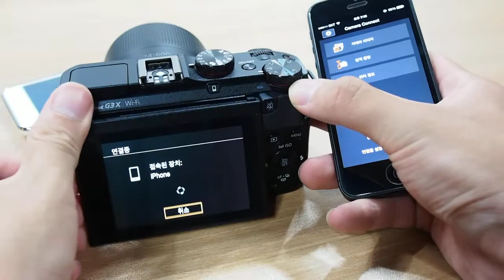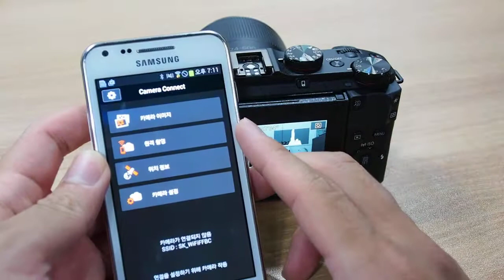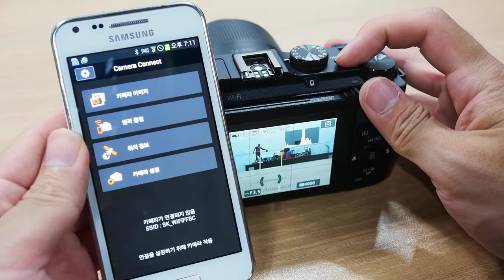Canon PowerShot G3X Wifi-NFC